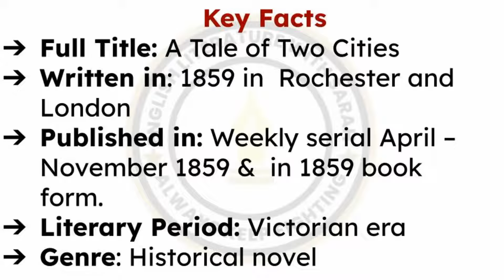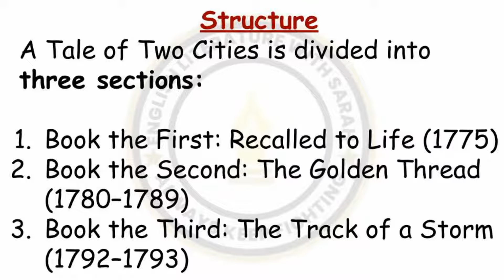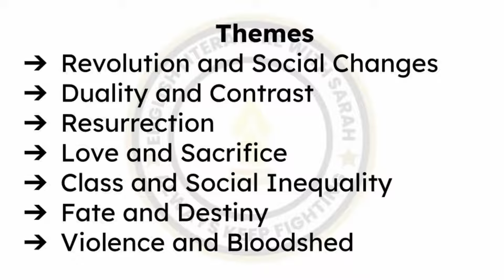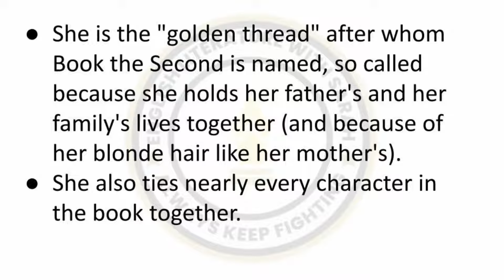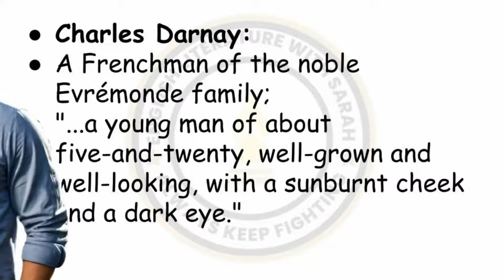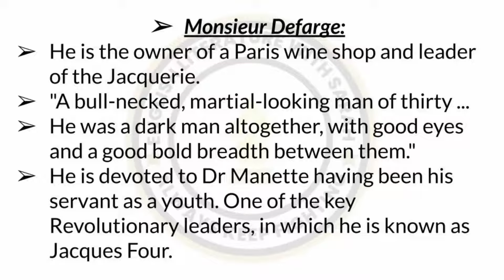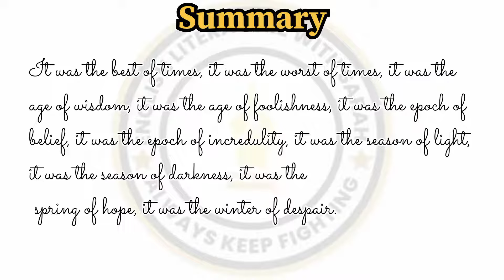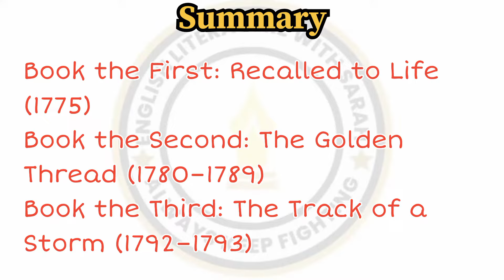A Tale of Two Cities by Charles Dickens summary in Urdu/Hindi/English/ A tale of two cities summary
A Tale of Two Cities by Charles Dickens summary
A tale of two cities summary in hindi
A tale of two cities summary in urdu
A tale of two cities summary in English
A tale of two cities themes